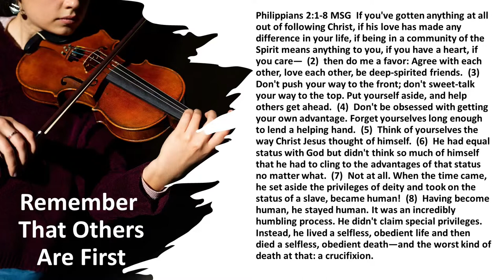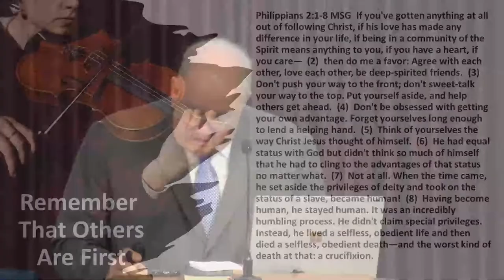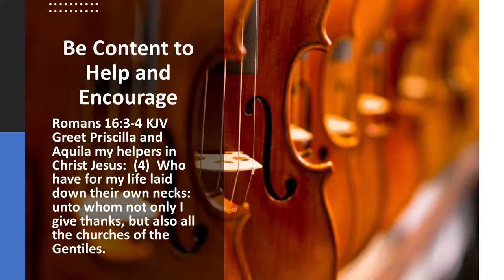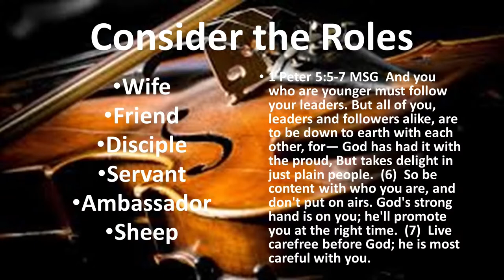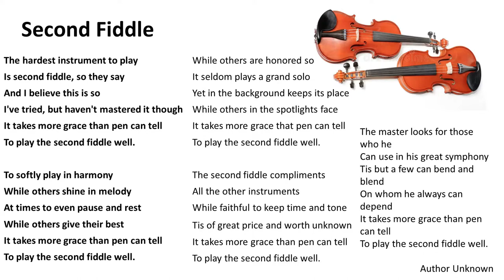Second Violin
A sermon preached by John Welch at the High School Rd. Church of Christ in Indianapolis, IN.